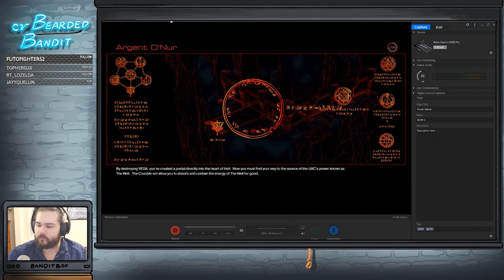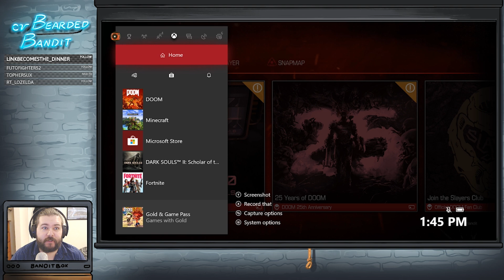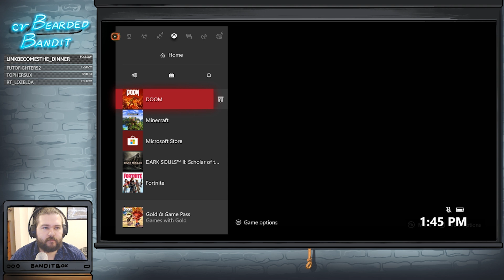Doom (Part FINAL)